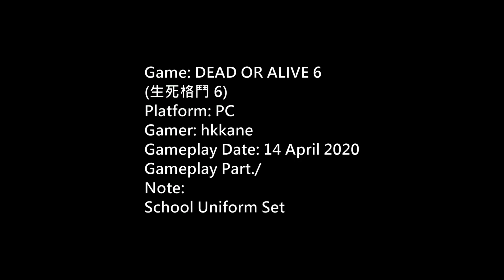DOA6 School Uniform Set DLC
Platform: PC
Gamer: hkkane
Gameplay Date: 14 April 2020
Gameplay Part./
Note:
School Uniform Set